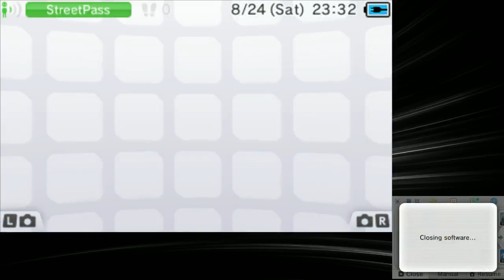Project X Zone Playthrough Part 41